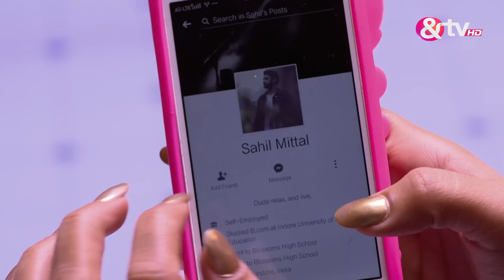Ranveer और Suman जाते हैं Admission के लिए | Ek Vivah Aisa Bhi | Full Ep.8 |15Feb17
Observe Suman's growth in "Ek Vivah Aisa Bhi" on andTV, as she confronts the complexities of widowhood, managing her business, and pursuing educational goals. With her sister's mistake causing upheaval, Suman's journey unfolds, depicting the nuanced harmony between her familial duties and individual aspirations.

Show Name : Ek Vivah Aisa Bhi
Producer/Star Cast : Abhishek Malik,Pallas Prajapati,Sonali Nikam
Episode No : 8

Ek Vivah Aisa Bhi is a Hindi romantic drama television series starring Sonali Nikam, Abhishek Malik and Himani Shivpuri. The story revolves around Suman, a young widow, who gets married to her arch-rival from college, Ranveer, under very unusual circumstances. She struggles to settle in her husbands house and strike a balance between her two mothers-in-laws.

Click here  watch Webisode on YouTube ►PL_bx64ia-qJkynNOxaCroh5F8r-ID6eTr
Click here  watch Quick Recap on YouTube ►PL_bx64ia-qJnb9XkeSacMRP8LKwa8YAnD
Click here  watch HIghlight on YouTube ►PL_bx64ia-qJn510uSVOtxee-8okWPPbaJ
Click here  watch Week In Shorts on YouTube ►PL_bx64ia-qJnzARQ_0iJGG0idxdre6YGF